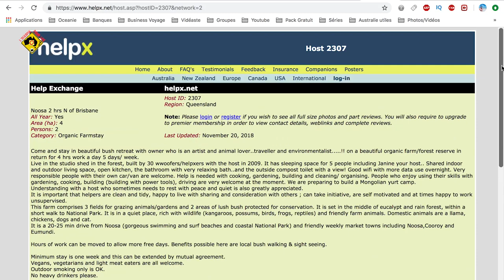VOYAGER EN COUPLE ( Australie & Nouvelle-Zélande) : Helpx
Léna et Aurélien nous  témoignent de leurs experiences en Australie et Nouvelle-Zélande  avec le Visa Vacances Travail. Ils ont surtout fait du helpx ( Volontariat ) chez l’habitant, il s’agit d’un super moyen pour économiser de l’argent et surtout  rencontrer des locaux. De plus en faisant du HelpX vous allez rencontrer des locaux donc vous imprégnez de la culture locale.

JOBS